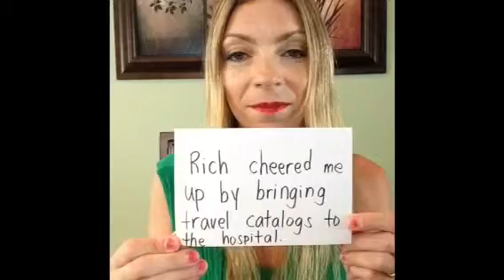My Fight Song